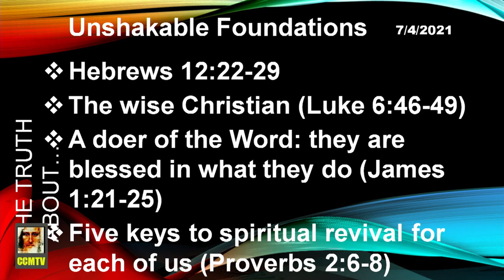SunAm20210704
Christ Centered Ministries (CCM)
12012 62nd Ave E